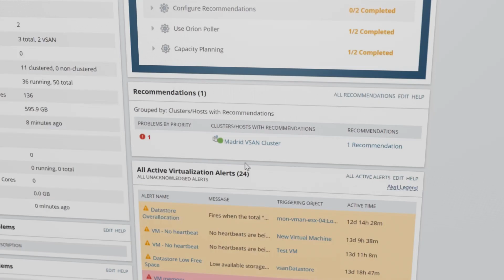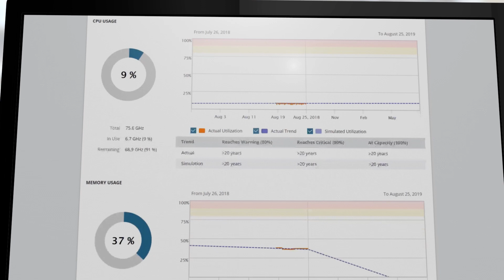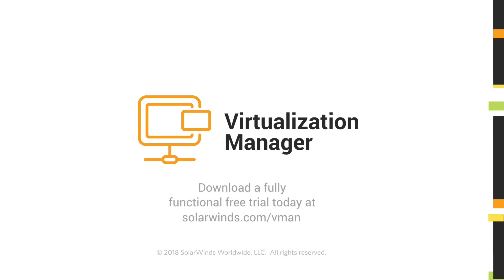Virtualization Manager - vSAN Monitoring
When troubleshooting machines in a virtual environment, a significant number of underlying issues can reside at the storage layer. It can be helpful to be able to monitor software-defined storage (vSAN) and VMware® performance from the same console. Learn how Virtualization Manager can help you find and diagnose these issues.

SolarWinds® virtualization management software delivers integrated Microsoft® Hyper-V® and VMware capacity planning, performance monitoring, VM sprawl control, and configuration management—all in one awesomely affordable product that’s designed to be easy to download, deploy, and use. Simply download and install the software, so you can take a break while Virtualization Manager auto-discovers the virtual machines in your environment.